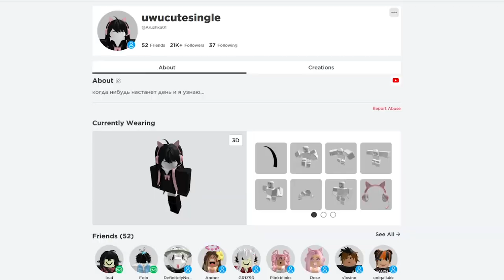GET THESE NEW *FREE* SECRET ITEMS WITH EFFECTS 🤩✨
ib: @iDatchy- @GoldenNinja50 @iKrystin

cheap korblox
cheap skotn
robloxrobux robux robuxroblox robloxtrends robloxtrend2021 yourmonthyourrobux robloxtiktok royalehigh robloxtrendedit robloxtrending rblx roblox trend trends trend rblx rh edit cringe changeintoyourirlavatar irl robloxirl robloxirlavatar roblox royalehigh royalehightrading robloxtrend robloxtrends robloxtrend2021 robloxedit robloxedittrend nevermet royalehightrend rblx royalehighfarming robloxvr robloxedits rblxedit rockabye cleanbandit iceskatingtrend heresasongtogettoknowaboutme dharmann here’s heres here a song to get to know about me qna questions answering faq Q and A QnA questions and answers question answer obby tower of hell aesthetic tower asmr iceskatingtrend robloxsplash splash splashtrend splashrobloxtrend robloxskatingtrend skating roblox skating trend ice skating splash waterpark swimming pool diving roller rollerskating roblox edits ttd3 roblox edit tiktok tik tok roblox trend roblox phone trend phone telephone greenscreen roblox green screen roblox trends phonetrend robloxphonetrend roblox phones roblox trending roblox phone trend edit prom dress promdress prom screenshot screen shot trend roblox rblx screenshottrend screenshot robloxscreenshot robloxsplash loveyourlikealovesongbaby selenagomez roblox edit, roblox edit trend lucky me richgirl rich girl gacha life gacha club roblox trend meme christmas santa clause holiday december winter season trend christmas santa shopping spree haul roblox shop shoppong robux rbx robuck bobux shirts short pant pants avatar things we all hate inr oblox thingsweallhateinroblox roblox trend 2021 gaming setup reveal flex dora the explorer cool deskreveal real real avatar challenge avatarchallenge robloxavatar icouldbered whatsyourcolor color whats your color roblox trend i could be red roblox trend edit edit olaf elsa anna frozen 2 frozen fansvsrobux fans fans vs robux robux or robux born in 1964 jeffrey come on you can do it ceo vlog spa spa vlog minivlog my family designs my roblox avatar my dad my mom sshf bellydancer shake your body like a belly dancer trend gacha roblox edit symphony google search trend roblox searchtrend swing swing chop chop chop whats that supposed to be about baby roblox edit jUst kiDDinG agAin bow bow bow trend meme bowbowbow bowbowbowtrend jinglebell jingle bell rock roblox edit jinglebellrock jinglebells christmas how old am i lovestory love story taylor swift edit with bestie sounds only roblox players will understand sounds only roblox players can relate to singing reveal roblox singing reveal singing singingreveal singingrevealed robloxsinging robloxsingingreveal singingrevealroblox younger me vs me now older apple bottom jeans applebottomjeans biggest bacon hater bacon lover noob styles i hate styles i love like preppy softie cnp slender bacon noob bacon baconlover baconhairs noo b amberisnoob 10k yo yoo ayo whats good youtube thingsisayalot things i say a lot things i say often funny joke not funny lol im weird how to evaporate himan body 70% water whenmymomwantstoseemyavatar when my mom wants to see my avatar baddie howtobeabaddie gachalife gachaclub gachatrends gachatrend gachalifetrend gachaclubtrend how we all drew as kids, how 6 year old me drew, how i drew myself